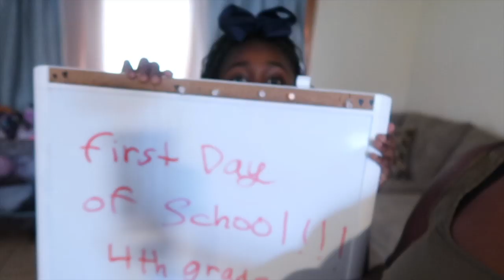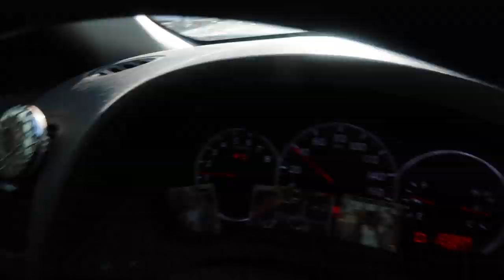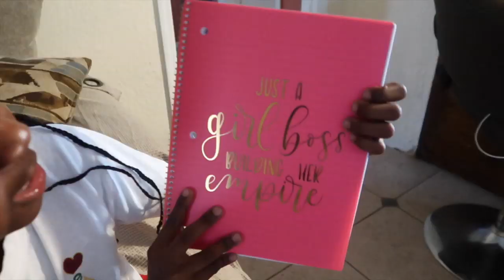KARISSA'S FIRST DAY OF SCHOOL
first day of school back to school karissa and mommy's world

Whats’s Poppin Karissa and Mommy’s Family! 🤗 Guess what?! It’s the FIRST DAY OF SCHOOL😝 Karissa is officially a 4th grader and is super excited to embark this new school year📚. Let us know how your first day went.🧐 Tune in to find out how Karissa's first day of school went. Was it a success 🙌🏾 or a complete fail 👎🏾🙄

 karissa and mommy's world and panton squad back to school haul facebook family vloggers back to school shopping